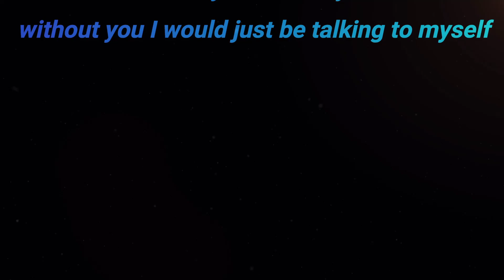Diablo 3 The Darkening of Tristram 2023 on PS5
Here I play all sorts of games and I love to share my gameplay with all of you out there.